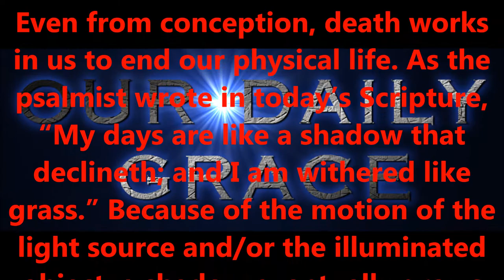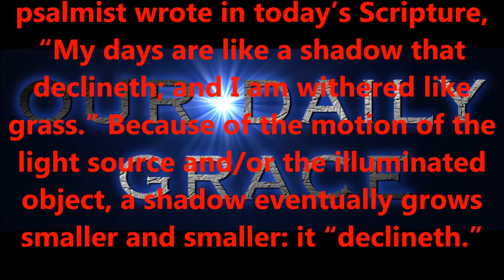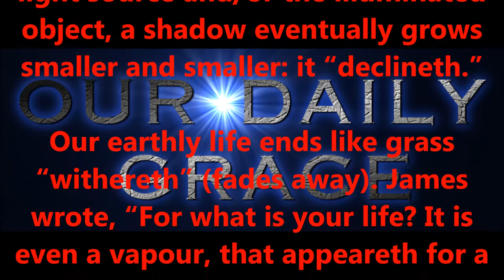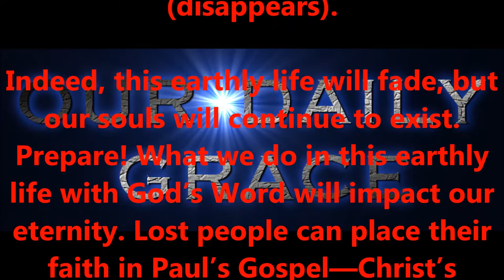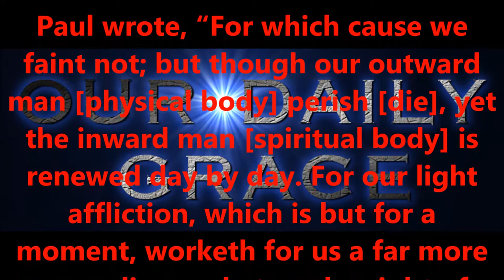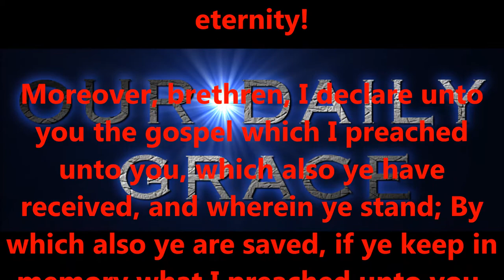PRELUDE...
Produced by,
Lonnie Martin

Written by,
Shawn Brasseaux
Lonnie Martin